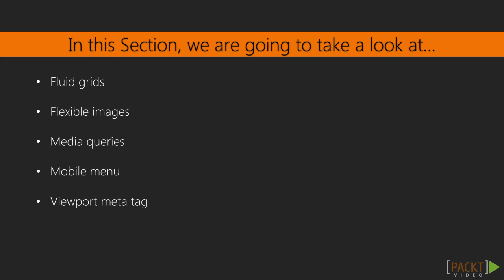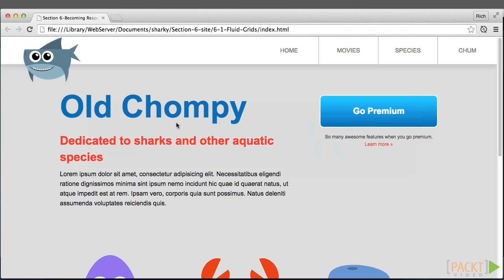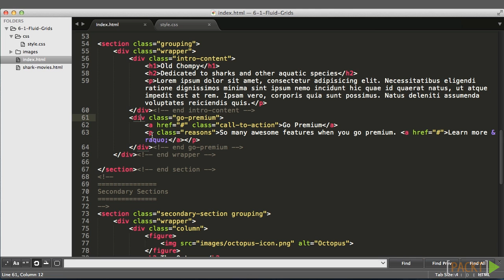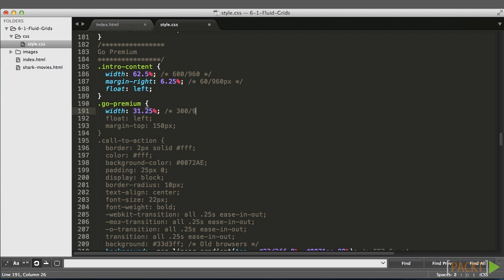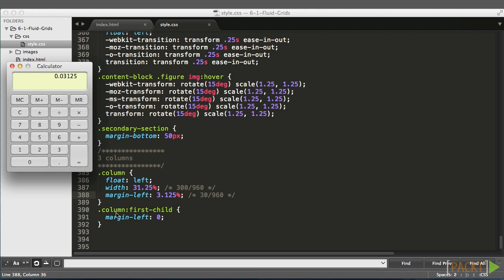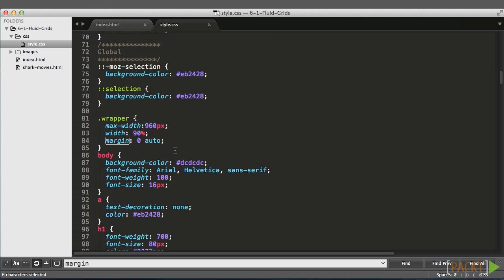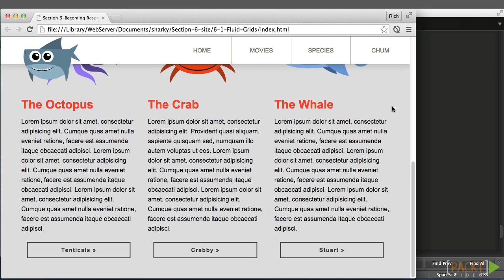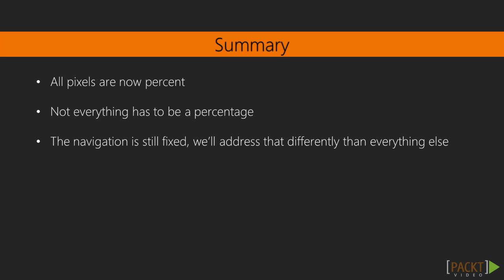Mastering CSS: Fluid Grid | packtpub.com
Creating a fluid percentage-based layout.
• Learn the formula
• Apply the formula to widths
• Apply the formula to margins and padding